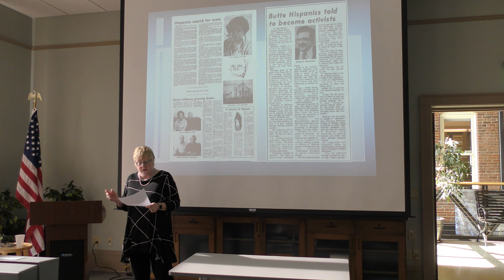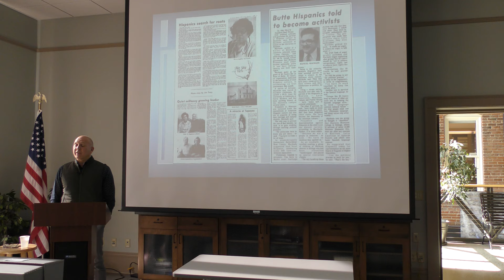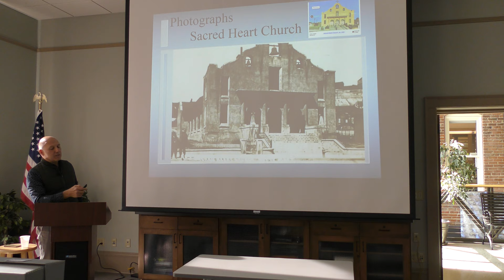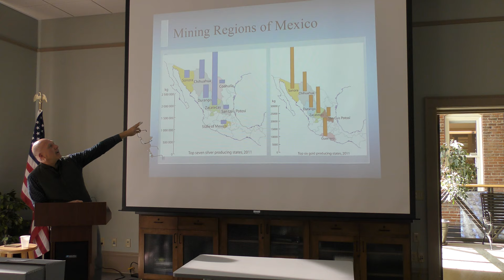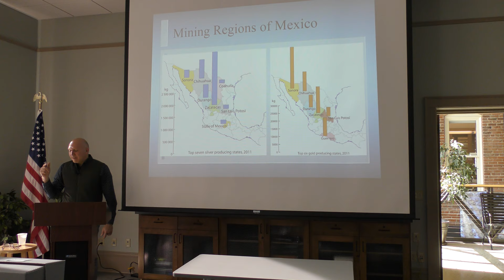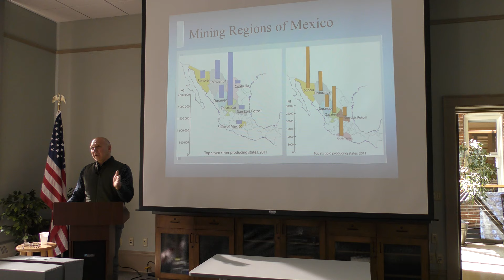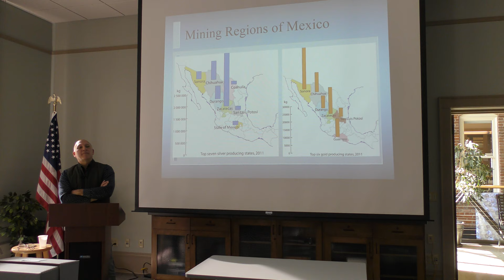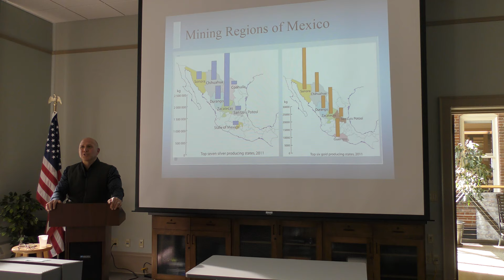Rafael Chacon speaks about the Hispanic influence in Butte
Dr. H. Rafael Chacón is Professor of Art History and Criticism at The University of Montana-Missoula where he lectures on a broad range of art historical subjects. He received his doctorate in art history with honors from the University of Chicago, having been awarded numerous research fellowships to study in Europe, including an award from the Spanish Ministry of Culture for his dissertation on Michelangelism in Renaissance sculpture.

Dr. Chacón’s lecture concludes the Archives’ mission to collect artifacts and information about Butte’s ethnic groups through a series of workshops focusing on the contributions of Butte’s Jewish, Finnish, German, and Hispanic communities.